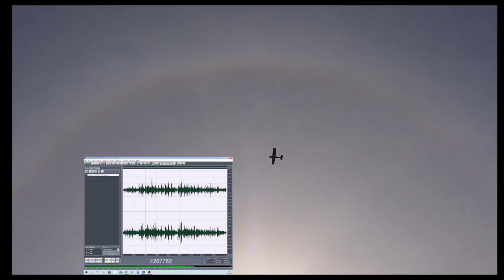Aeroplane 30032022 Holopainen